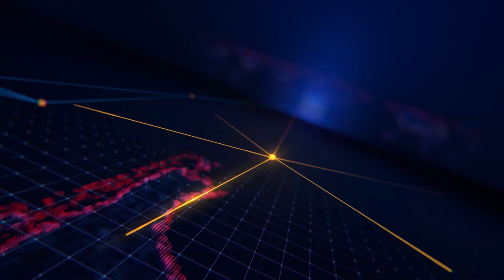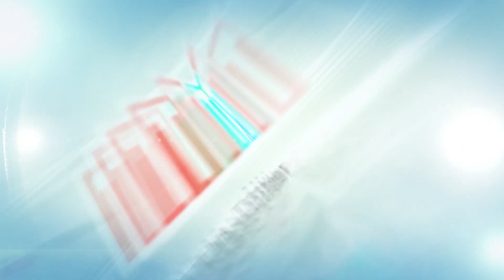Vĩnh Trường họp mặt gương điển hình học tập và làm theo tư tưởng, đạo đức, phong cách Hồ Chí Minh